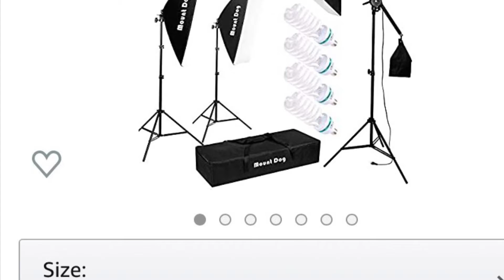December 28, 2019